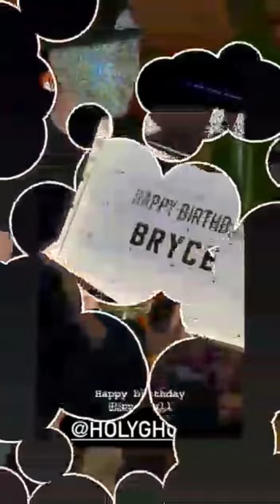Bryce Hall's Full 22th Birthday🎂 Celebration with Riley Hubatka ,Charli Dixie D'amelio, Addison Rae